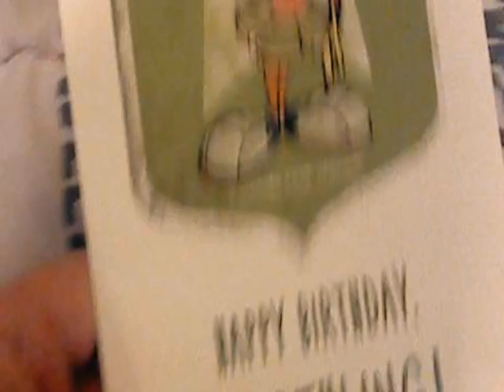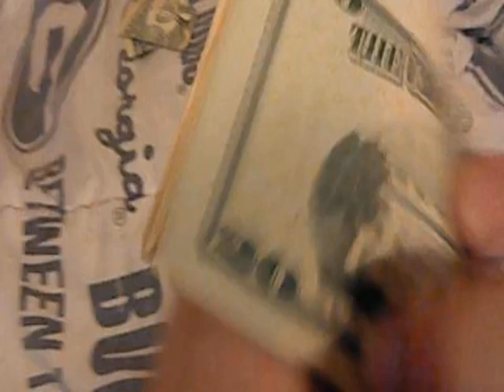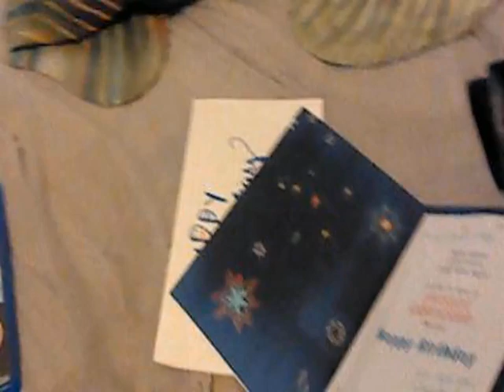What I Got for My Birthday (2018 Edition) Part 2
Here's The Next Part XD!